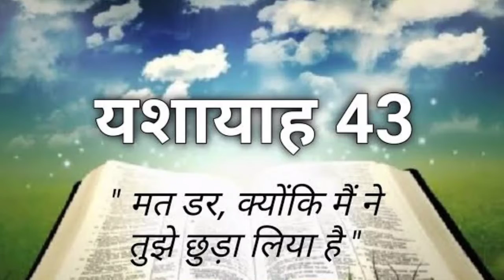भजन संहिता 43/ Bhajan Sanhita 43 jesuschrist bible jesuslovesyou biblestudy believe 😍😍😍💕😘💕